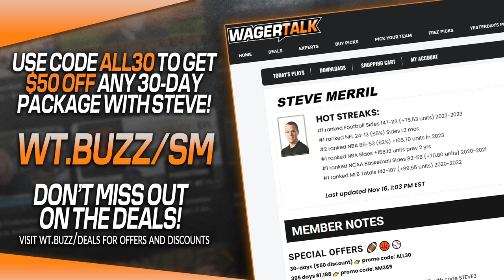College Football Week 12 Picks and Odds | Top 25 College Football Betting Preview & Predictions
🏈 College Football Week 12 brings us a handful of Top 25 matchups. Join Steve Merril as he takes a look at this weekend's best college football matchups with a plethora of betting market analysis.

00:00 Introduction
01:20 UTAH v ARIZONA
03:35 GEORGIA v TENNESSEE
08:20 KANSAS ST v KANSAS
10:45 WASHINGTON v OREGON ST